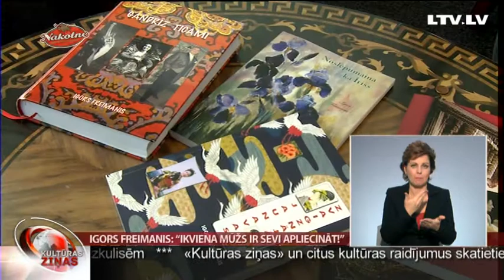Igors Freimanis: “Ikviena mūžs ir sevi apliecināt!”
Šī nedēļa visā Latvijā ir  “Labo darbu nedēļa”. To jau sesto gadu organizē labdarības organizācija “palīdzēsim.lv”. Šīs nedēļas gan skolēni, gan pieaugušie aicināti, piemēram, sakopt apkārtni, vākt makulatūru, vai apciemot sirmo kaimiņu. Šajā projektā iesaistījušās arī Latvijas Televīzijas Kultūras ziņas – šonedēļ katru dienu stāstīsim par kādu izcilu personību Latvijas kultūrā, kuri savas aktīvās darba gaitas beiguši vai arī - tā mums tikai šķiet. Mums noteikti tikai liekas, ka ekstravagantais baleta un tērpu vēstures pētnieks un vēsturnieks Igors Freimanis ir devies rimtā pensijā. Nākamajā stāstā redzēsim izcilu neizsīkstošas dzīves prieka un darba spara piemēru.